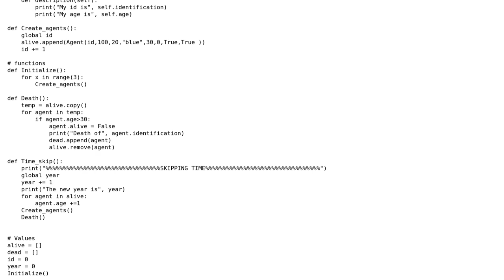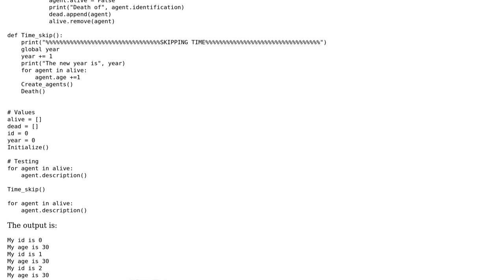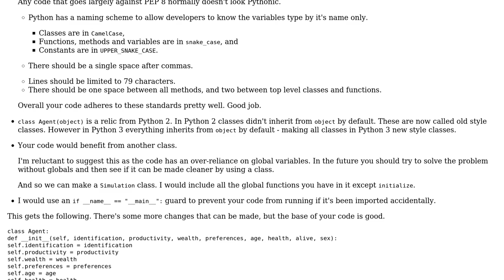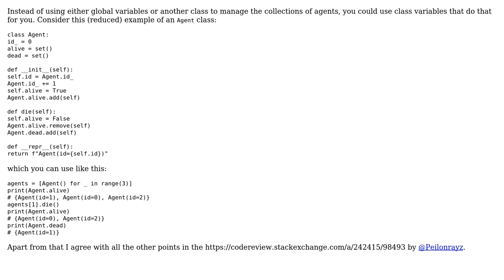Code Review: Life and death model in python (2 Solutions!!)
Code Review: Life and death model in python

With thanks & praise to God, and with thanks to the many people who have made this project possible! | Content (except music & images) licensed under CC BY-SA | Music | Images & others | With thanks to user Peilonrayz user jonrsharpe user Graipher user Dio and the Stack Exchange Network Trademarks are property of their respective owners. You are responsible for your own actions.